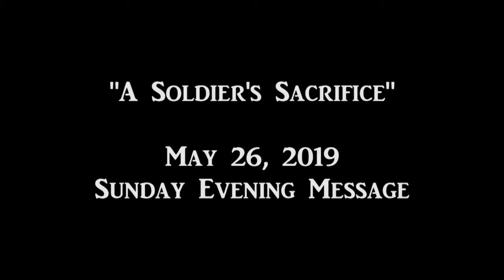"A Soldier's Sacrifice"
May 26, 2019 Sunday Evening Mesasge